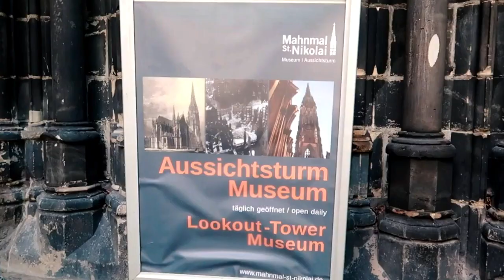HAMBURGO - ALEMANHA, A segunda maior cidade do país, CONHEÇA sua história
Olá, você está no canal cidades do mundo

Nesse vídeo vamos apresentar
Algumas imagens da cidade de
Hamburgo na Alemanha

Conheça um pouco da história dessa linda cidade

Hamburgo é a segunda maior cidade da Alemanha, com uma população de aproximadamente 1,8 milhão de pessoas. A cidade possui uma região associada mais ampla.

O nome oficial reflete a história de Hamburgo vem da sua história como membro da Liga Hanseática medieval, uma Cidade Imperial Livre do Sacro Império Romano-Germânico, uma

cidade-Estado que se tornou um dos 16 estados alemães. Antes da Unificação da Alemanha de 1871, a cidade era um Estado totalmente soberano.

Antes das mudanças constitucionais em 1919, formou uma república cívica liderada constitucionalmente
por uma classe hereditária de grandes burgueses (Großbürger ou Hanseaten).

Por repetidas vezes, a destruição atingiu a história da cidade, como no Grande Incêndio de Hamburgo, durante as inundações costeiras excepcionais e conflitos militares, incluindo o intenso bombardeamento durante a Segunda Guerra Mundial.

Os historiadores observam, no entanto, que a cidade conseguiu se recuperar e emergir mais rica após cada catástrofe.

Através rio Elba, Hamburgo tem o segundo maior porto da Europa e ainda possui uma ampla base corporativa. Na mídia, a editora NDR, a empresa de impressão e publicação Gruner + Jahr e os jornais Der Spiegel e Die Zeit estão sediados na cidade.

Hamburgo continua a ser um importante centro financeiro, a sede da mais antiga bolsa de valores da Alemanha e do segundo banco mais antigo do mundo, o Berenberg Bank.

As matrizes e instalações da mídia e de setores de varejo, logística e industrial incluem unidades de multinacionais como Airbus, Blohm + Voss, Aurubis, Beiersdorf e Unilever.

A cidade é um fórum para, e tem especialistas em, economia mundial e direito internacional com missões consulares e diplomáticas, como o Tribunal Internacional do Direito do Mar. As conferências e cúpulas políticas internacionais multipartirdes têm incluído nos últimos anos aquelas entre a Europa e a China e entre o G20.

A cidade é um destino turístico a nível nacional e internacional, sendo a que ficou em 18º lugar no mundo no quesito habitabilidade em 2016.

O Speicherstadt e o Kontorhausviertel foram declarados Patrimônio da Humanidade pela UNESCO em 2015.

Hamburgo é um importante centro europeu de ciência, pesquisa e educação, com várias universidades e institutos. Suas indústrias criativas e locais culturais incluem as salas de concertos Elbphilharmonie e Leisz, locais de arte, produtores de música e artistas.

Ela deu origem a movimentos como o Hamburger Schule e abriu o caminho para bandas, incluindo The Beatles. Hamburgo também é conhecida por seus vários teatros e uma variedade de espetáculos musicais. A Reeperbahn, no St. Pauli, é um dos mais conhecidos distritos de entretenimento europeus

Aproveitamos e pedimos para você
se inscrever, curtir e compartilhar
nossos vídeos, muito obrigado!!

Acompanhe nosso canal!

Assista nossos vídeos!

Muito obrigado por fazer parte de
nossa comunidade!!